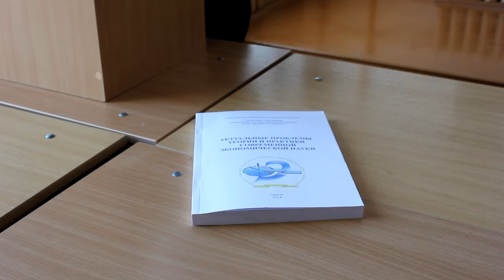ГГУ Скорины. Виват альма-матер!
Музыкальное видео 2014